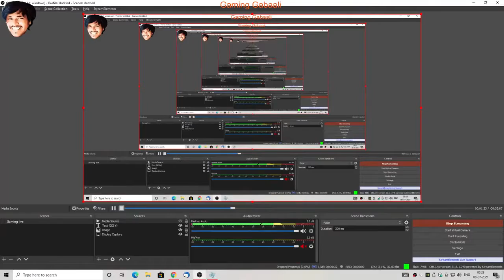போரின் கடவுள் ஸ்பார்டாவின் பேய் pc 1080p ஒத்திகை பகுதி 2 👩 🦲 ⚒🩸 நேரடி ஒளிபரப்பு🔴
God of War: Ghost of Sparta is an action-adventure game developed by Ready at Dawn and published by Sony Computer Entertainment (SCE). It was first released for the PlayStation Portable (PSP) handheld console on November 2, 2010. The game is the sixth installment in the God of War series and the fourth chronologically. Loosely based on Greek mythology, Ghost of Sparta is set in ancient Greece with vengeance as its central motif. The player controls the protagonist Kratos, the God of War. Kratos is still haunted by the visions of his mortal past and decides to explore his origins. In Atlantis, he finds his mother Callisto, who claims that his brother Deimos is still alive. Kratos journeys to the Domain of Death to rescue his brother. After initial resentment from Deimos, the brothers team up to battle the God of Death, Thanatos.

The gameplay is similar to that of the previous installments, and focuses on combo-based combat, achieved through the player's main weapon—the Blades of Athena—and a secondary weapon acquired later in the game. It features quick time events that require the player to complete various game controller actions in a timed sequence to defeat stronger enemies and bosses. Up to three magical attacks and a power-enhancing ability can be used as alternative combat options. Ghost of Sparta also features puzzles and platforming elements. The combat system was updated with 25 percent more gameplay than its PSP predecessor, God of War: Chains of Olympus.

Ghost of Sparta received praise for its story, gameplay, and graphics. Several critics consider it to be the best-looking game on the PSP. Others have compared the overall game to those on the PlayStation 3 (PS3), and some have said that the graphics are better than those of the PlayStation 2 (PS2). Ghost of Sparta received several awards, including "Best Handheld Game", "Best PSP Game", and "PSP Game of Show" at the 2010 Electronic Entertainment Expo (E3), and "Best Handheld Game" at the 2010 Spike Video Game Awards. By June 2012, it had sold almost 1.2 million copies worldwide, making it the fifteenth best-selling PlayStation Portable game of all time. Together with Chains of Olympus, Ghost of Sparta was remastered and released on September 13, 2011, as part of the God of War: Origins Collection and the remastered version was re-released on August 28, 2012, as part of the God of War Saga, both for the PlayStation 3.

Contents
1 Gameplay
1.1 Combat
2 Synopsis
2.1 Setting
2.2 Characters
2.3 Plot
3 Development
4 Release
4.1 Marketing
5 Soundtrack
6 Reception
6.1 Awards and accolades
7 See also
8 References
8.1 Works cited
9 External links
Gameplay
Further information: Common gameplay elements in the God of War series
The gameplay of God of War: Ghost of Sparta resembles that of the previous installments. It is a third-person single player video game viewed from a fixed camera perspective. The player controls the character Kratos in hack and slash combo-based combat, platforming, and puzzle game elements, and battles foes who primarily stem from Greek mythology, including minotaurs, cyclopes, harpies, Gorgons, and satyrs. The undead legionnaires, keres wraiths, geryons, automatons, Boreas beasts, and Triton warriors were influenced by the mythology, but created specifically for the game. Platforming elements require the player to climb walls, jump across chasms, swing on ropes, and balance across beams to proceed through sections of the game. Some puzzles are simple, such as moving a box so that the player can use it to access a pathway unreachable with normal jumping, but others are more complex, such as finding several items across different areas of the game to unlock one door.[2] The game features new weapons, magical powers, and navigational abilities not present in previous games and has been cited as featuring 25 percent more gameplay than God of War: Chains of Olympus.[3]

Combat